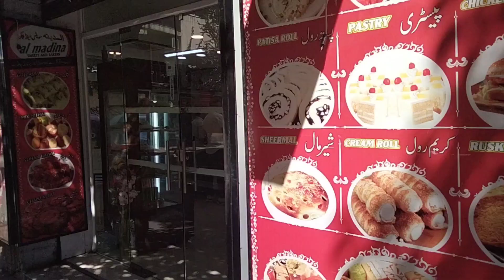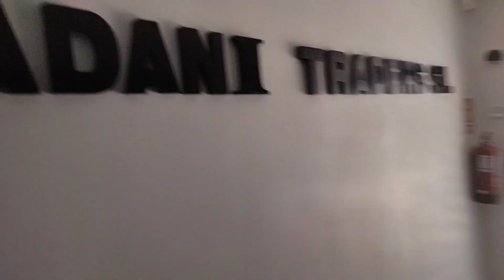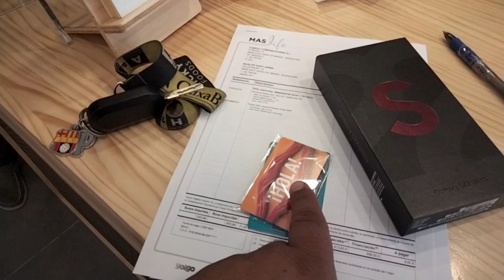meri taraf sey guzri eid mubarak😎🤪